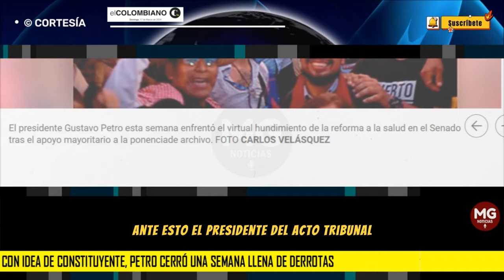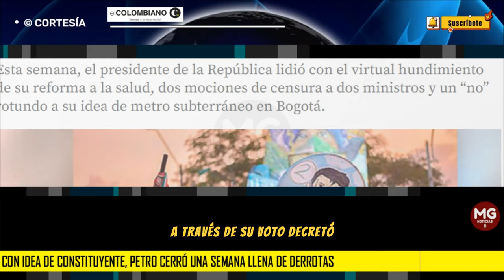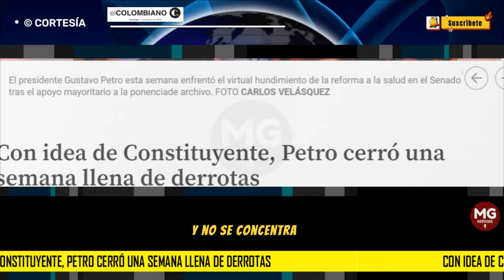🔴 CON IDEA DE CONSTITUYENTE, PETRO CIERRA UNA SEMANA LLENA DE DERROTAS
Esta semana, el presidente de la República lidió con el virtual hundimiento de su reforma a la salud, dos mociones de censura a dos ministros y un “no” rotundo a su idea de metro subterráneo en Bogotá.
EL COLOMBIANO